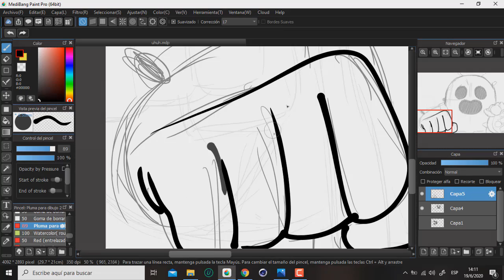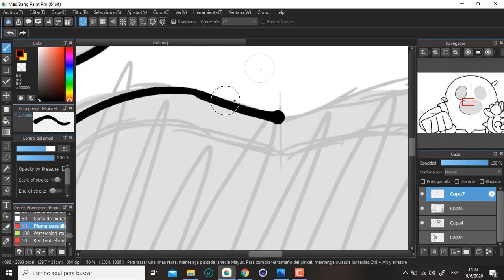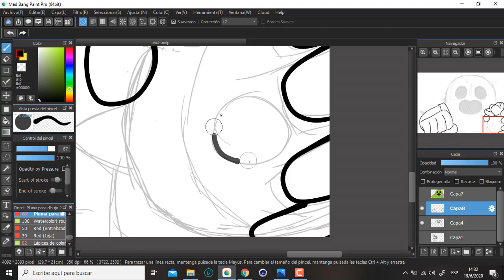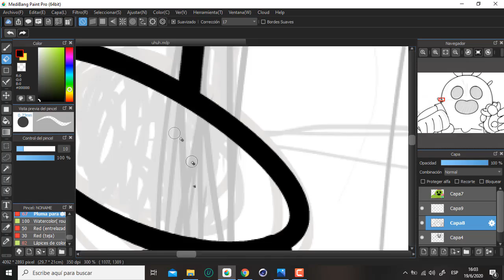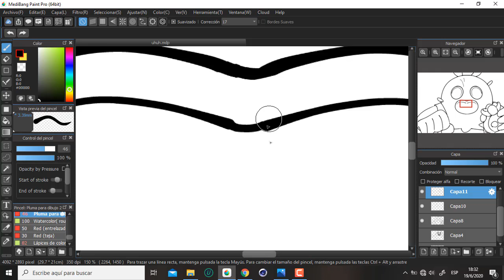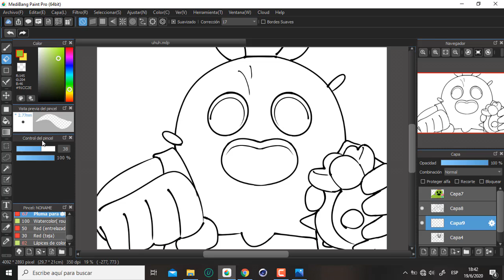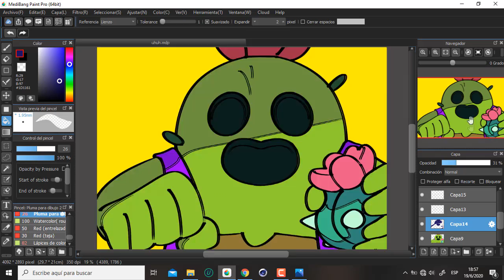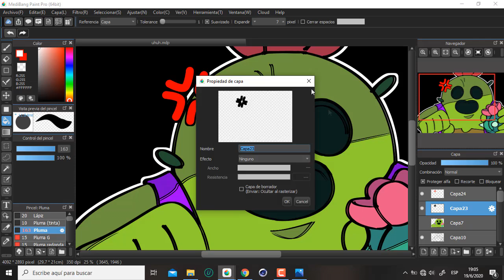Spike Speedpaint || Brawl Stars